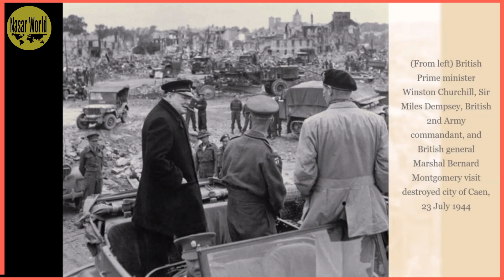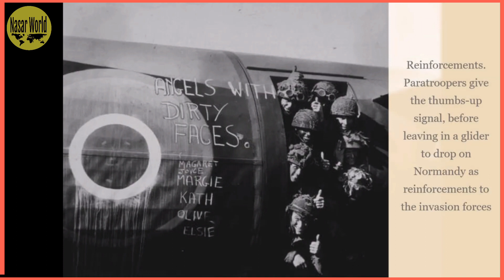30 D Day Dramatical Historical Photos compilation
About Video and its Title of this youtube
 30 D Day Dramatical  Historical Photos compilation
Any one Can Reach On Facebook and Twitter as well Links are as Below

About Channel :
Nasar World is providing information
in Urdu, Hindi & in English Languages as well
on such Topics like-
News and Inside Facts
Entertainment
General information and
Information Technology.

THANKS